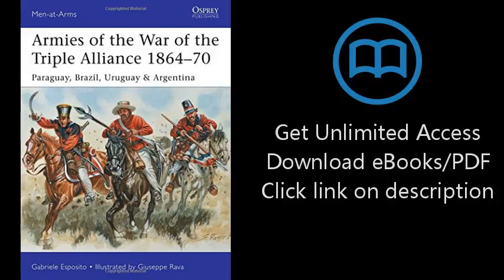Download Armies of the War of the Triple Alliance 1864-70: Paraguay, Brazil, Uruguay & Argen [P.D.F]